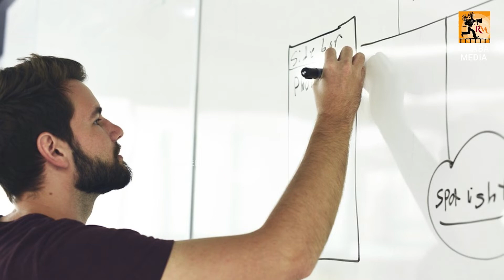தெளிவாக சிந்திக்க கற்றுக் கொள்ளுங்கள் | Tamil Motivation Speech | Raaba Media